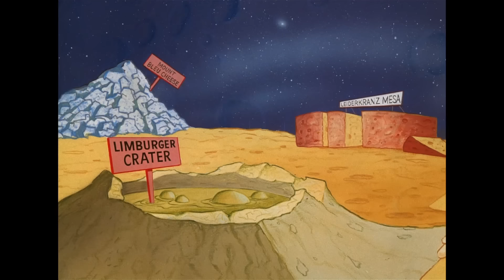Tom & Jerry em Português | Brasil | Diversão de Fim de Semana! 🥳 | @WBKidsBrasil​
É final de semana! Tom e Jerry definitivamente sabem como se divertir! Desde jogar sinuca, patinar no gelo até ir ao espaço sideral, Tom e Jerry sabem como aproveitar ao máximo seus fins de semana.

Acompanhe Tom e Jerry enquanto perseguem um ao outro, evitam o Spike e se juntam a outros amigos como O Patinho e o gato Butch .

Disponível Digitalmente!